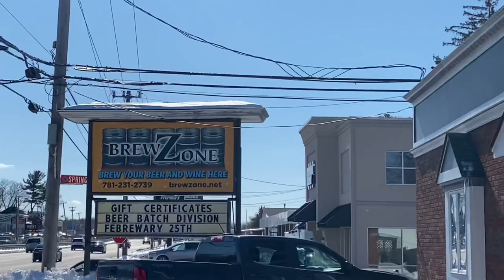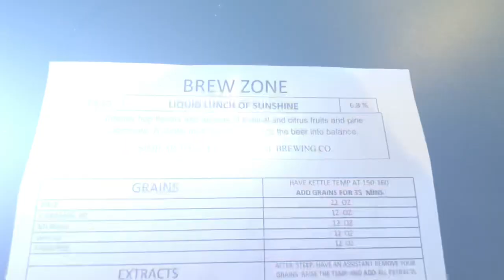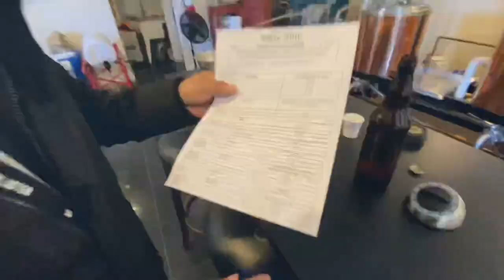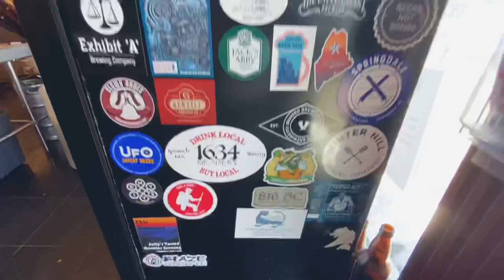THE GOOD BOSS takes his employee’s to a BREWERY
We get to meet Jim the owner of a local brewery and he takes us behind the scenes of how beer is brewed